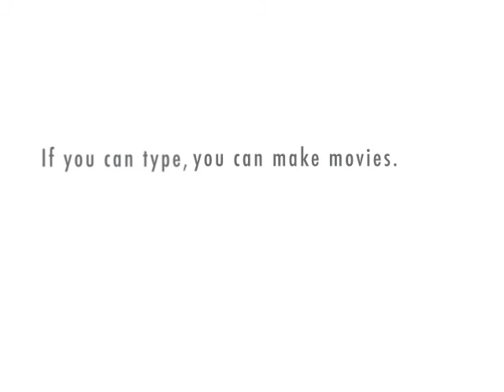The Food Fight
Finally he confesses his hatred of her food. Will take-out save their love?